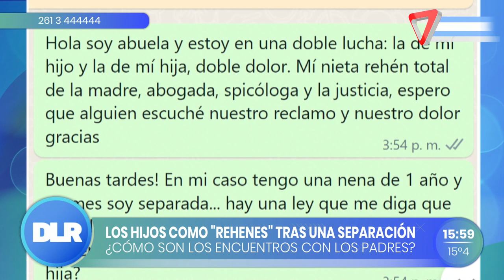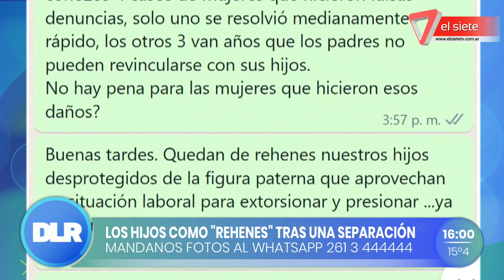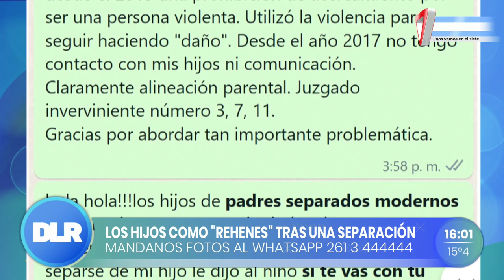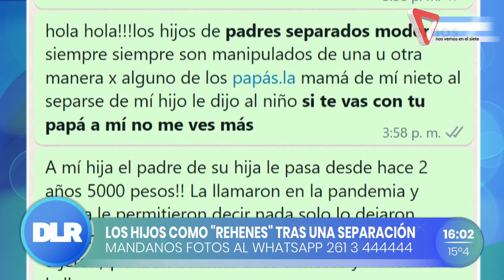Los hijos como "rehenes" tras una separación